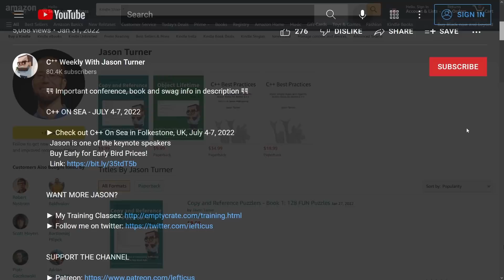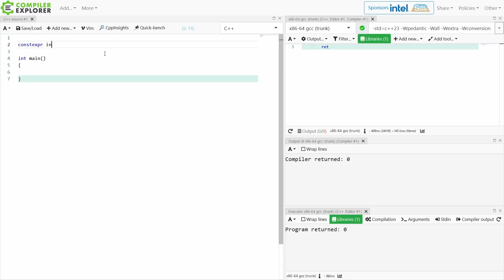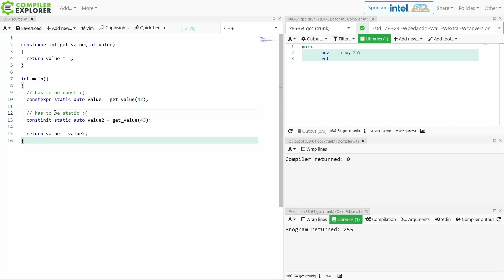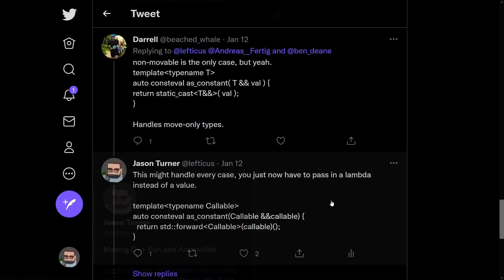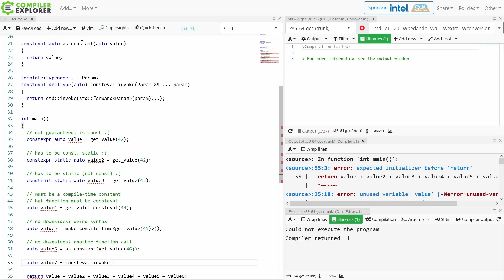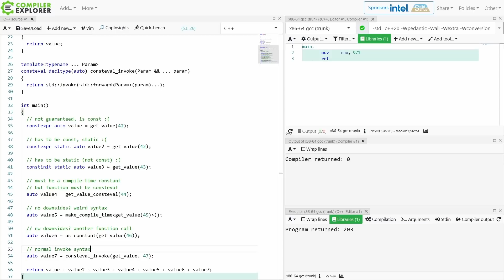C++ Weekly - Ep 314 - Every Possible Way To Force The Compiler To Do Work At Compile-Time in C++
T-SHIRTS AVAILABLE!

GET INVOLVED

JASON'S BOOKS

RECOMMENDED BOOKS

AWESOME PROJECTS

O'Reilly VIDEOS